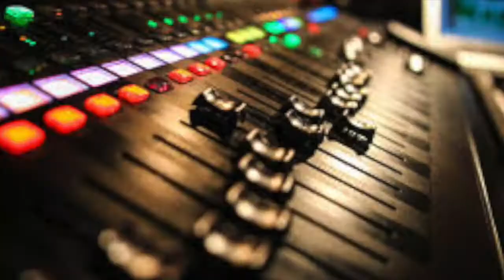Alpha Omega productions promo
algo de lo que hacemos en A.O. productions
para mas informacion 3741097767